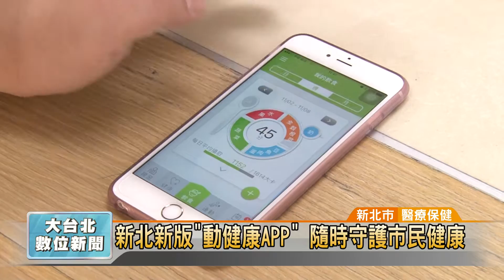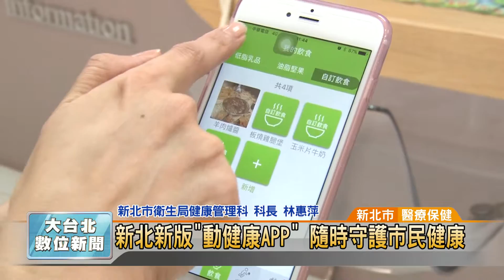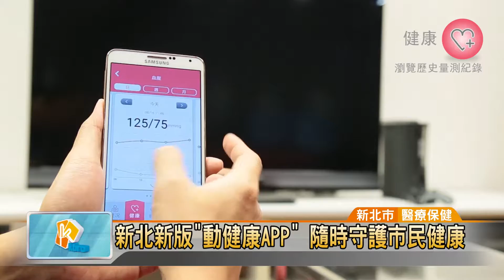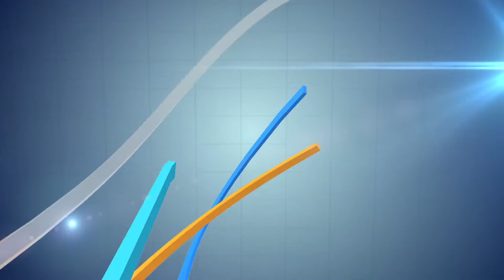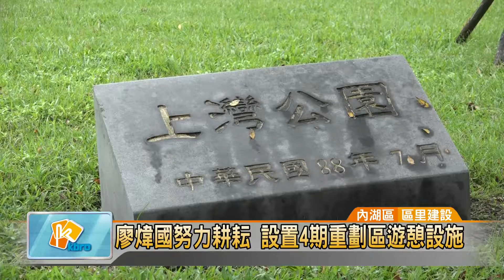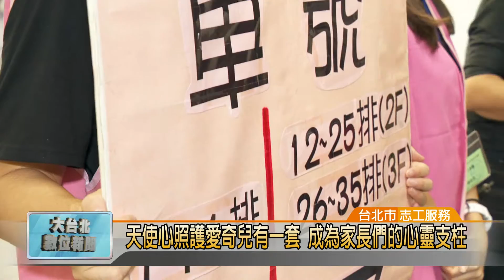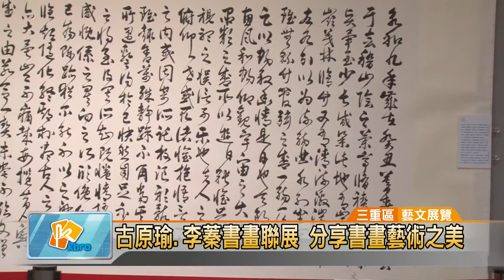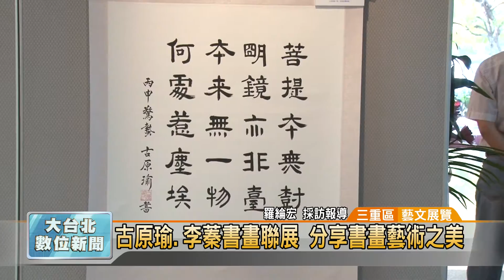20161115凱擘大台北數位新聞HD